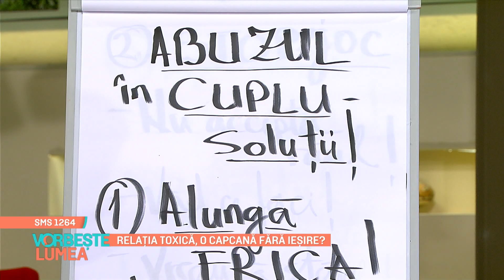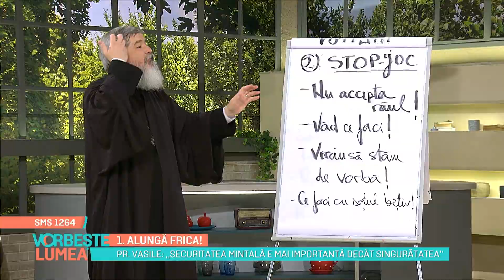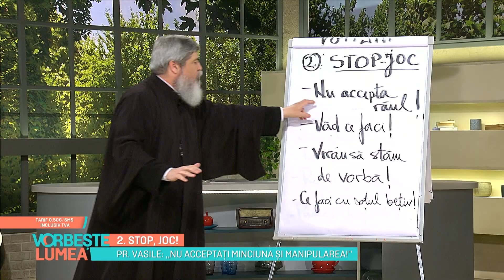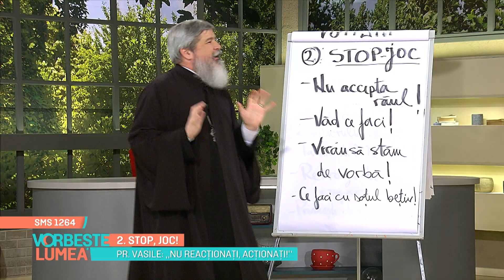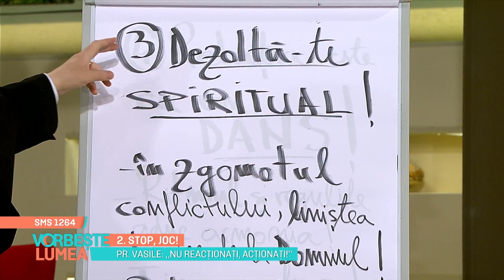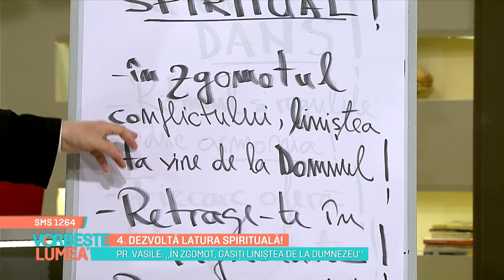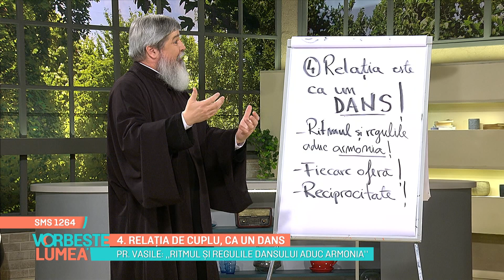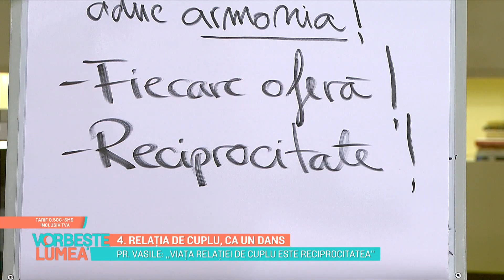Relația toxică, o capcană fără ieșire?